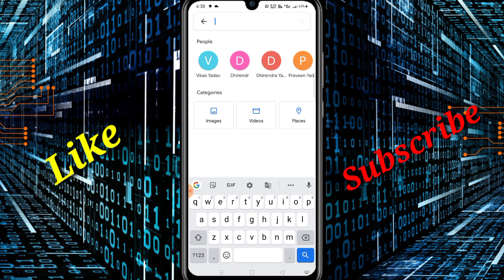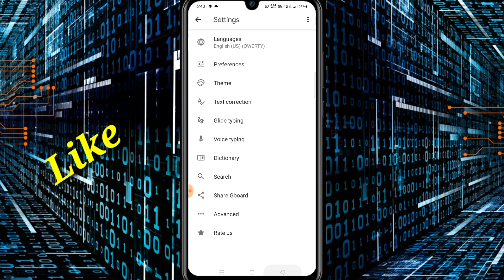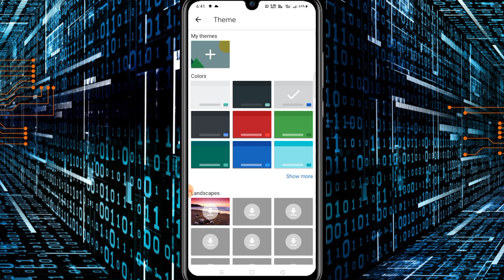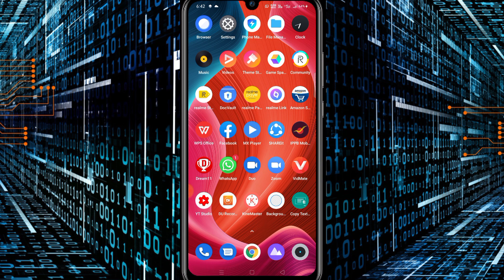Realme Narzo 20 & 20 Pro Keyboard setting//Realme Narzo 20 keyboard tips & trick